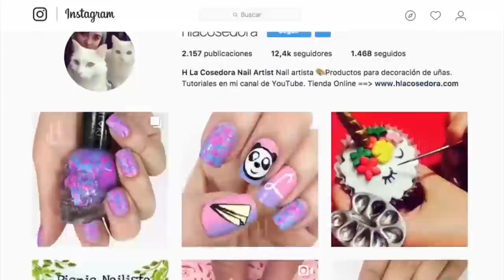Decoración del uñas por el mes rosa (Mes de concientización sobre el cáncer de mama)